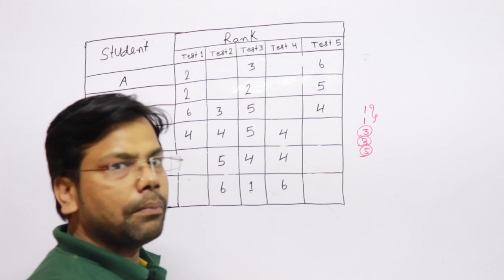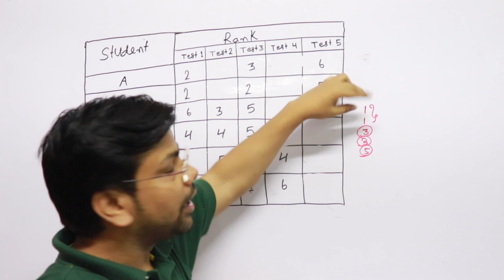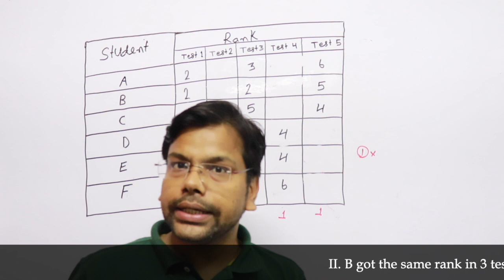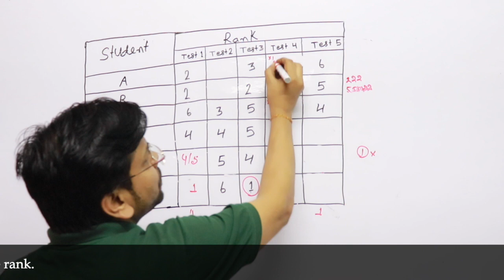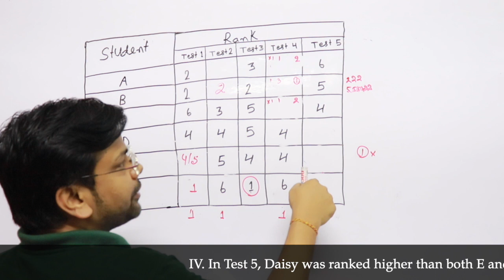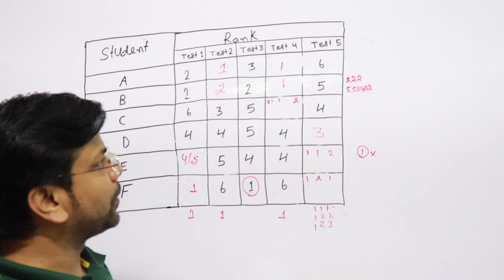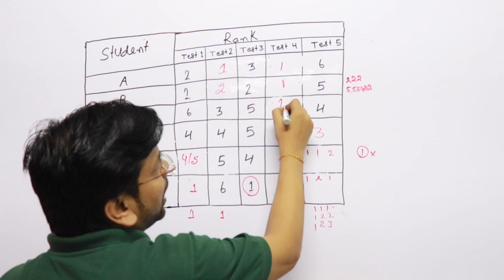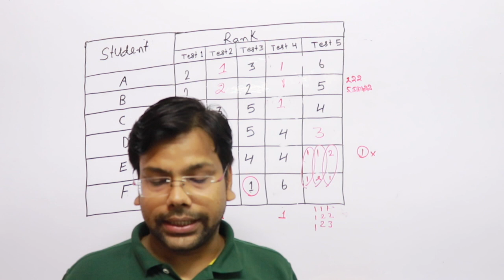Rank missing data MBA BANK Reasoning - Based on CAT 2019 Ranking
There are six students in a certain class. Each of them writes five tests. They are all ranked in each test. If two or more students get the same rank in a test, a relevant number of ranks are skipped. For example, if 3 students are given rank 2. the next highest-ranked student will be ranked 5. The table shows some incomplete information about the ranks of the students in each test.

STUDENT RANK
 TEST 1 TEST 2 TEST 3 TEST 4 TEST 5

The following information is available in addition to the table:

I. E ranked higher than F in Test 1.
II. B got the same rank in 3 tests.
III. In Test 4, A and C got the same rank.
IV. In Test 5, Daisy was ranked higher than both E and F.
V. A and B got the same rank in exactly two tests.

1. What was the rank of Bhargav in test 4?

2. What is the lowest rank of E and which Test?